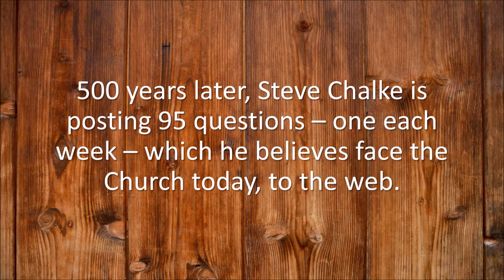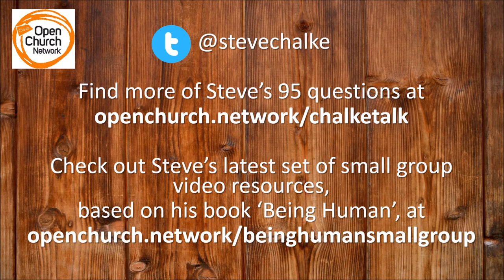Chalke Talk 21 – The story of Genesis is the story of inclusion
In this week’s Chalke Talk, Steve explores how inclusion is a fundamental theme in the Old Testament.